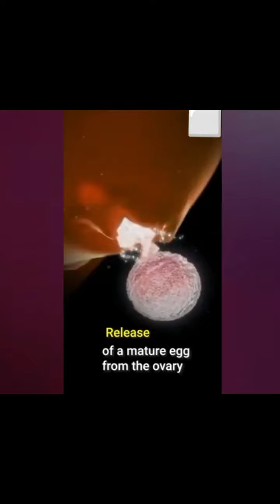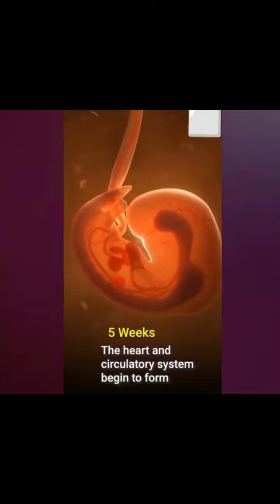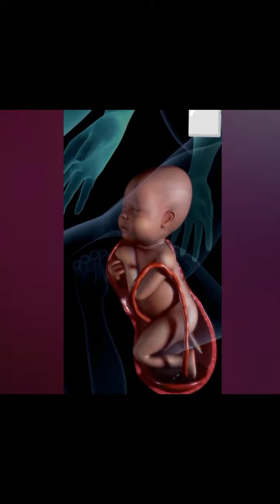Fertilization of Newborn, Embryonic development and Birth || 3D animated vedioes